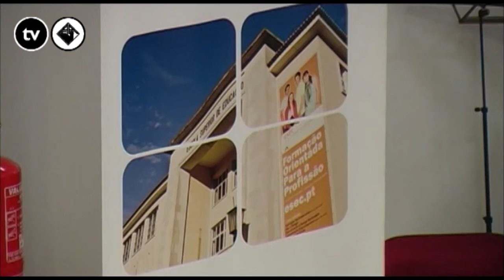Seminário "Ser Empreendedor"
Seminário "Ser Empreendedor" organizado na Escola Superior de Educação de Coimbra